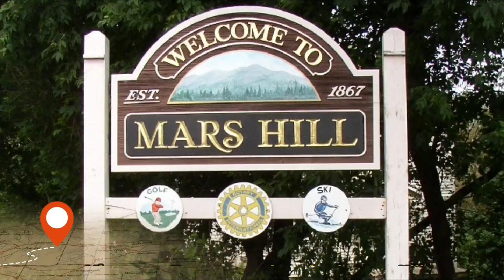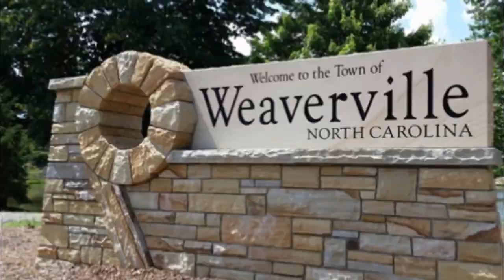800 Windy Gap Rd, Burnsville NC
800 Windy Gap Rd, Burnsville NC